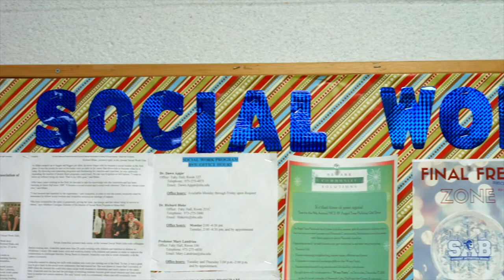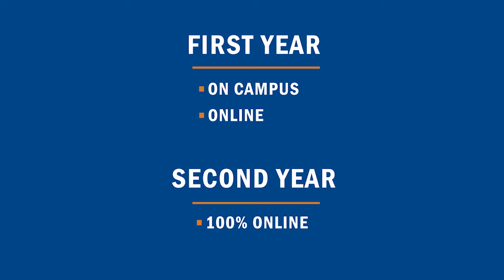Master of Social Work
Seton Hall University's Master of Social Work (MSW) students learn how to contribute to the greater good of our community as social workers while learning about themselves, their own biases, their own judgements and their own values to help enhance them as human beings. The graduate program consists of on-campus and online courses, combined with field work that allows students to truly become practitioners as they put their classroom lessons into practice.